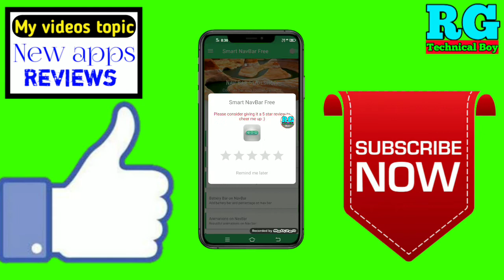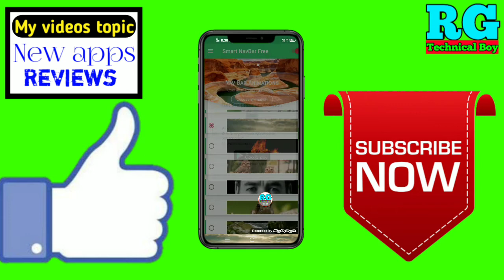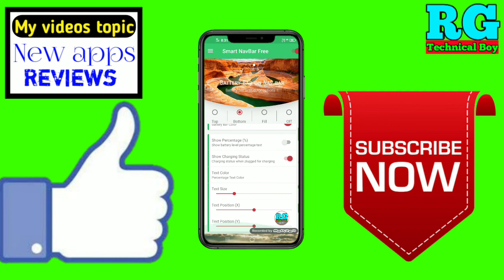navigation bar with background image android | navigation bar color change android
नमस्कार दोस्तों आप सभी का स्वागत है हमारे RG TECHNICAL BOY YouTube चैनल में दोस्तों इस वीडियो में आपको बताऊंगा कि navigation bar with background image android | navigation bar color change android

App name👉Navbar slideshow free - navbar customize android

Your Queries- 👇
1.navigation bar with background image android

2.navigation bar color change android

3.navigation bar with background image android Samsung j2

4.navigation bar with background image android Best app for 2020

5.navigation bar with background image android rg technical boy

6.navigation bar with background image android best app

7.navigation bar with background image android in Android

8.navigation bar with background image android 2020

9.avigation bar with background image android Mobile

10.navigation bar with background image android vivo z1 pro phone

11.navigation bar with background image android in hindi

12.navigation bar with background image android iPhone